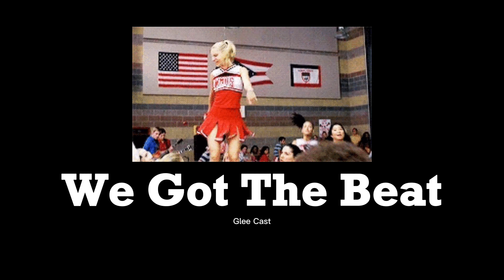Glee Cast - We Got The Beat (slowed + reverb)